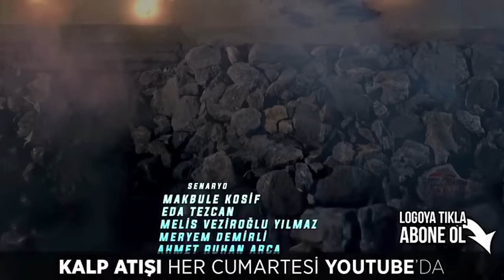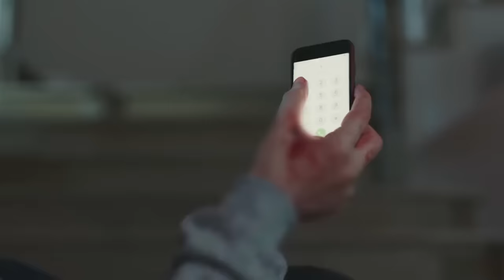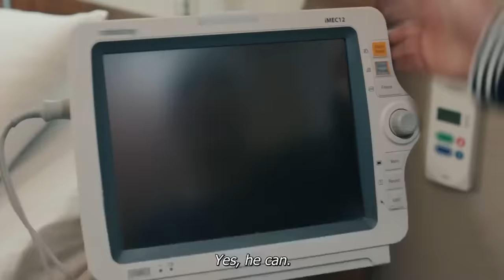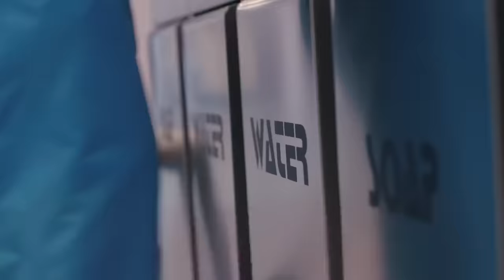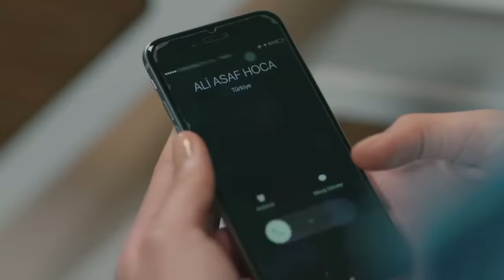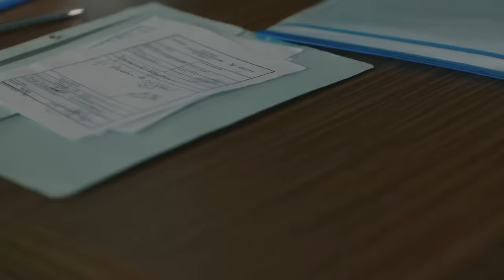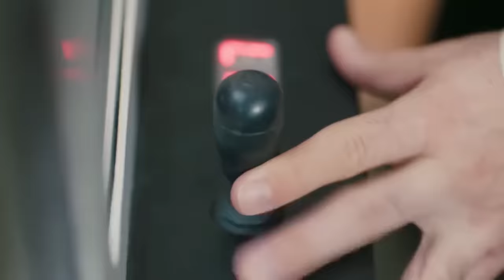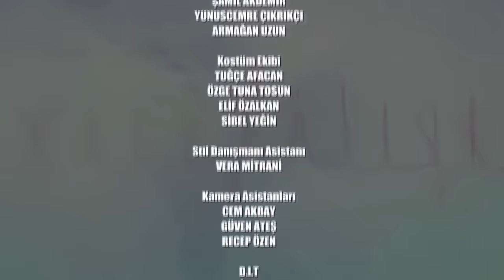Heartbeat - Episode 21